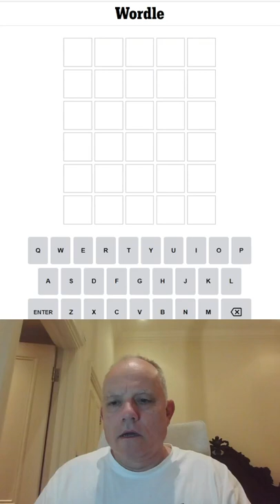Wordle in a Minute - 24th June 2022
Attempting to keep a long streak alive of Wordle being done inside a minute